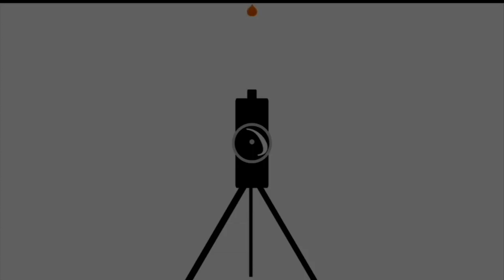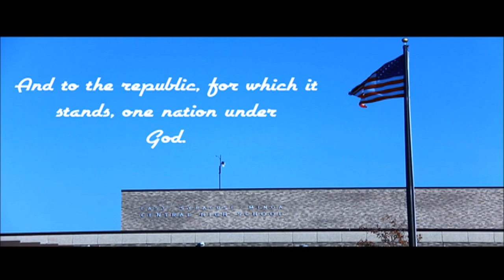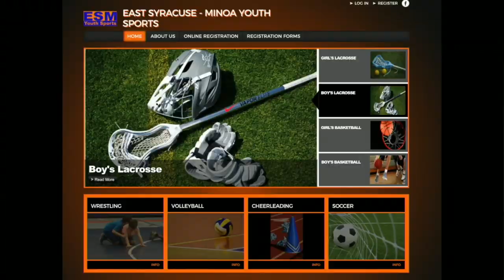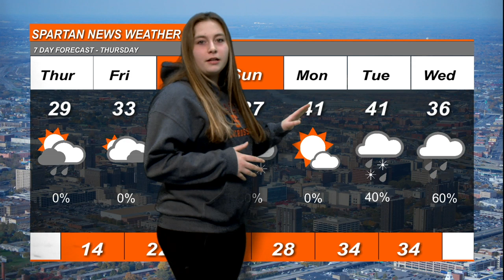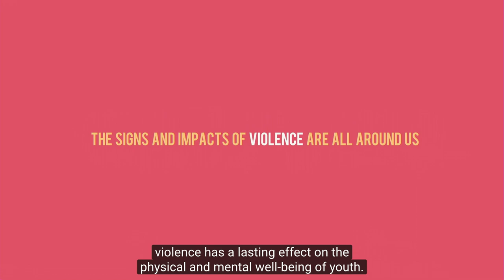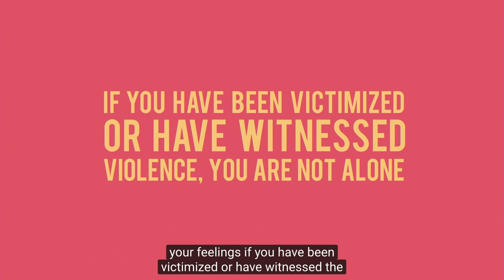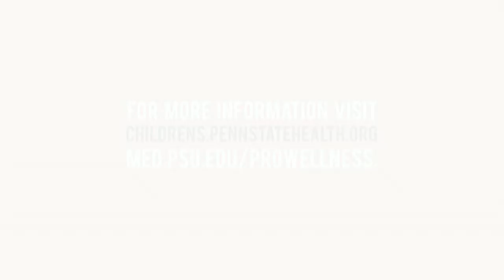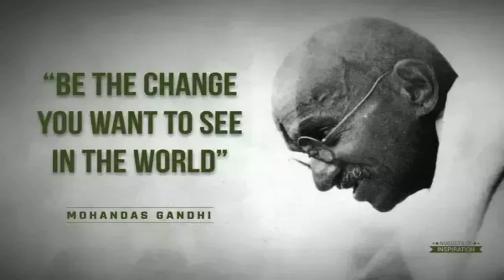Jan 30 2020